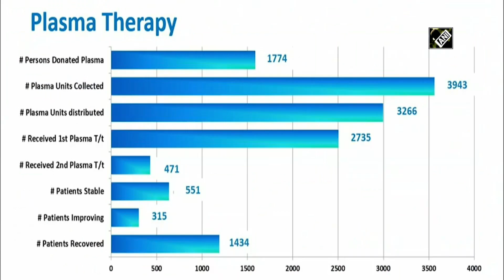Odisha CM holds meeting over COVID situation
Bhubaneswar (Odisha), Nov 18 (ANI): Chief Minister of Odisha Naveen Patnaik held a review meeting on COVID-19 situation in the state on November 18. People above 60 years and pregnant women will be given priority in vaccination along with the health workers in the state, CM informed.